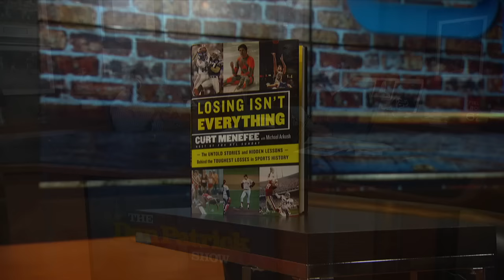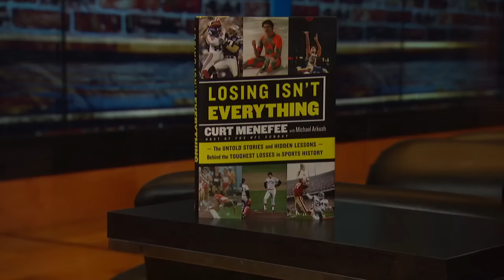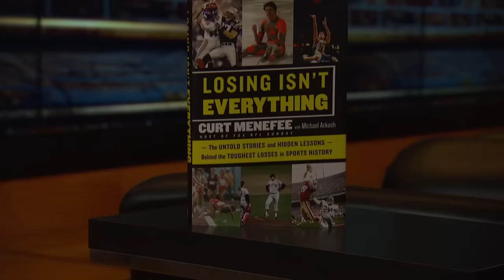Curt Menefee on The Dan Patrick Show (Full Interview) 11/4/16